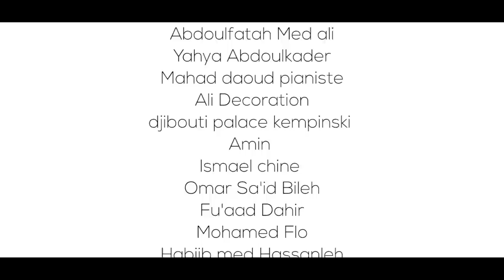OMAR AADAN DUGSIIYE | QASIIDO AFDALUL KHALQI | OFFICIAL VIDEO 2022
décoration Ali
Caméra : Ismael chine & Amin
Montage: Barkhad Cas
isku dubaridka
omar said bileh & fad
Producer Studio Geeska
Production Afro.Waqal & Furinle
lieux : Djibouti Palace Kempinski